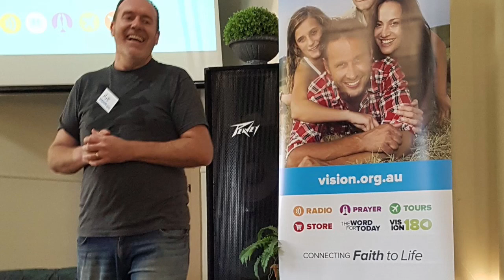Phil & Matt NSW 2017 road trip with Vision radio